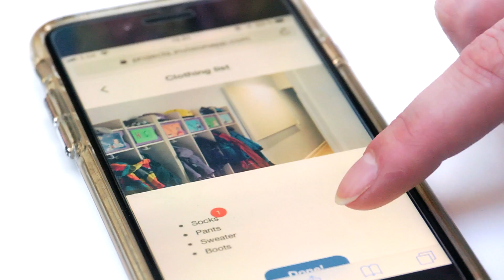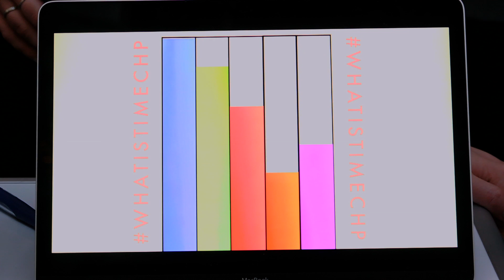MSc IN DIGITAL DESIGN AND INTERACTIVE TECHNOLOGIES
The programme is primarely taught in Danish.

I denne video fortæller linjeleder Jonas Fritsch om kandidatuddannelsen i Digital Design og Interaktive Teknologier. Uddannelsen giver dig et indgående kendskab til, hvordan man designer digitale og interaktive teknologier i et brugerdrevet perspektiv. Du udvikler et teoretisk fundament og en række konkrete designfærdigheder ved at deltage i forskellige typer af designprocesser. Du kommer til at arbejde både kvalitativt og datadrevet med design og konceptudvikling baseret på brugernes behov, teknologiske muligheder og forretningsmæssige værdier. Hvis det lyder interessant, kan du i videoen høre Jonas fortælle mere om uddannelsen.